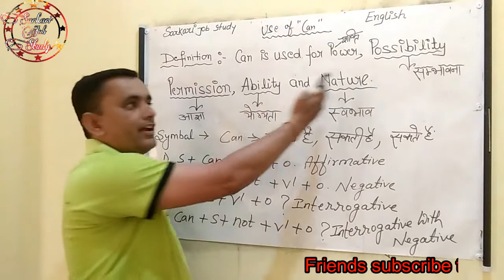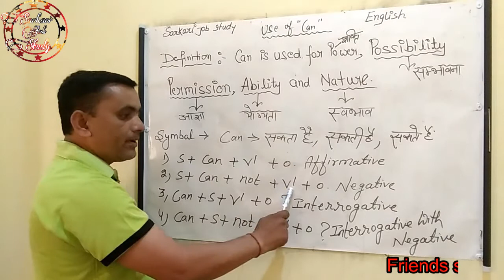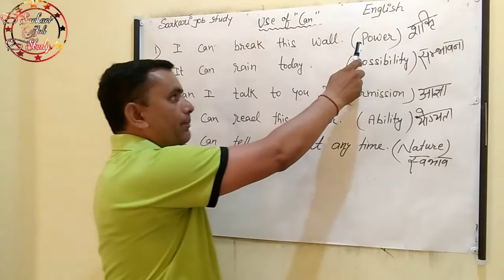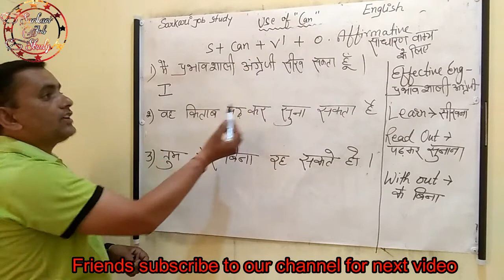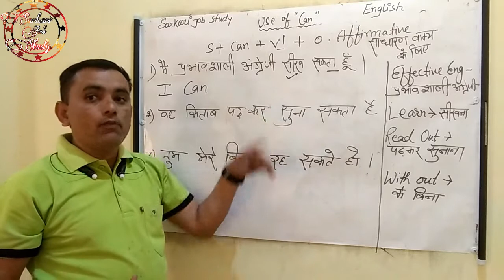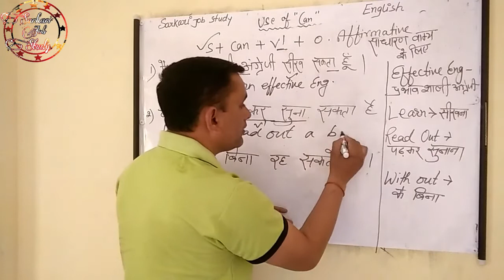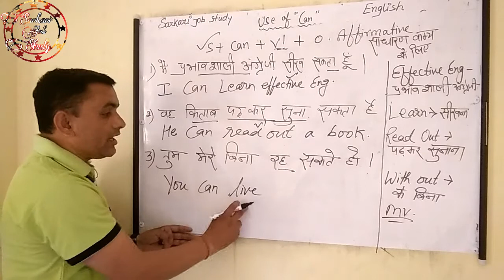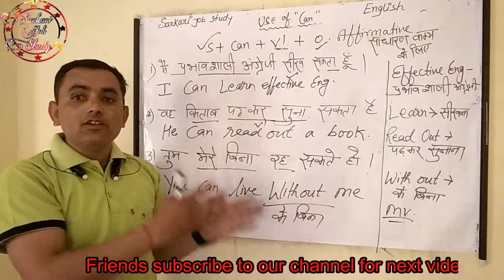If you want to speak sparkling English then definitely watch this video | by sarkari job study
Sarkari Job Study Welcome to my Channel First of all I will pray to God that you all will be selected Hello friends!! we here is everything what you want to crack the Competition SSC CHSL, CGL, BANK CLERK, BANK PO, SSC STENOGRAPHE, RRB,IAS, PCS, SCRA( SPECIAL CLASS RAILWAY APPRENTICE) and every exam and every subject math arithmetic math advance with tricks English grammar vocabulary one word substitution essay

english grammer » learn grammer » earn grammer » best learn english 2018 » learn english 2018 » learn english » spoken english 2018 » spoken english » sirf english hi bolna sikhe » english hi
english hi bolna sikhe,
sirf english hi bolna sikhe,
spoken english 2018,
best learn english 2018,
best english grammer 2018,
learn to speak english 2018,
english bolna sikhe 2018,
english spoken in hindi,
best learn english in hindi 2018,
sarkari job study,
studyjobsarkari,
learn speaking know english grammar,
easy grammar in hindi,

application letter writing G.S (political science,economics ,science included all chemistry, physics.,biology),current affairs, civics geography & environment science & history) reasoning (verbal and non verbal )so there is no need to waste your money and precious time in expensive and boring coaching classes . Get free and best knowledge of every subject and be a champion!

Thank You for Waching our Channel Sarkari Job Study